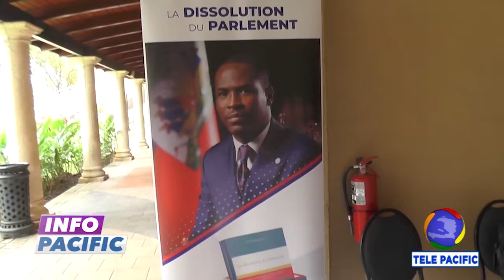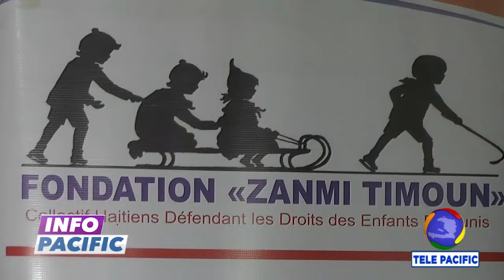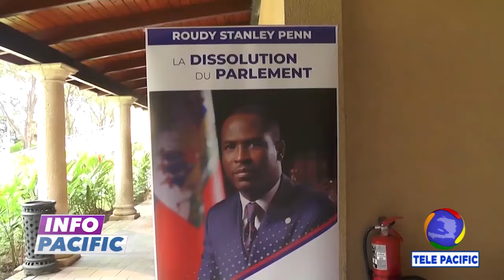Les gouvernements américain et haïtien ont signé un accord jeudi pour créer une Unité spéciale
INFO PACIFIC-16 FEVRIER 2024

Les gouvernements américains et haitiens ont signé un accord jeudi pour créer une Unité transnationale d’Enquête criminelle à P-au-P afin de contrecarrer les défis sécuritaires que confrontent Haïti